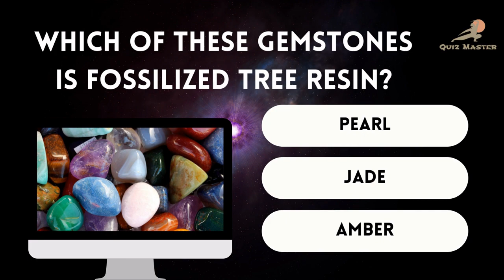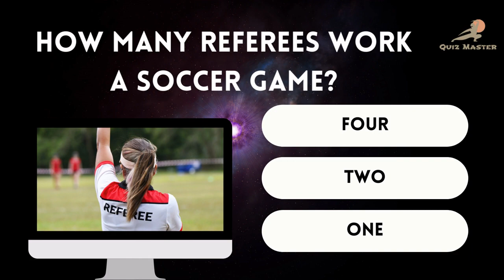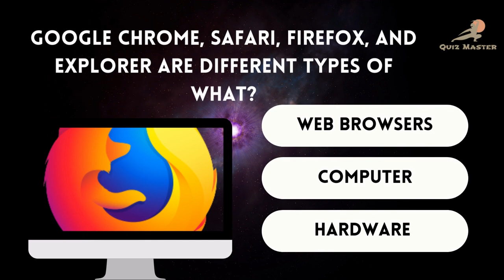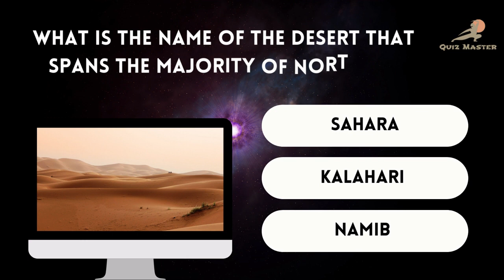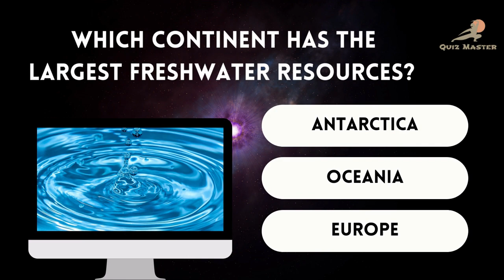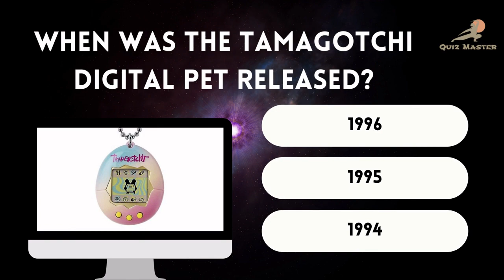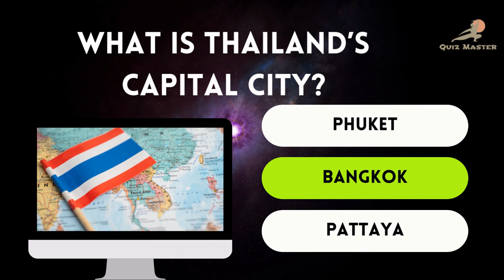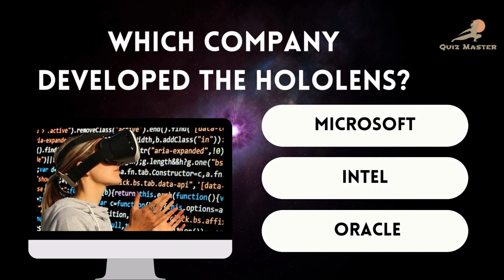GENERAL KNOWLEDGE TRIVIA QUIZ 11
Give us a THUMB'S UP. 👍👍👍

Trivia QUIZ Questions | General Knowledge | Quiz Master | Part 11

This video is made for educational and motivational purpose. All the photos and videos credit to the right owner...